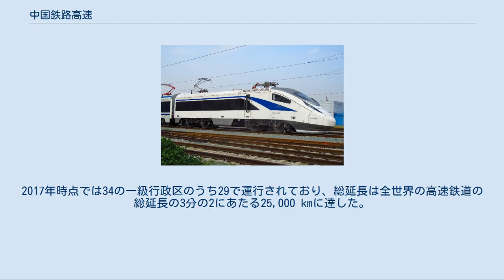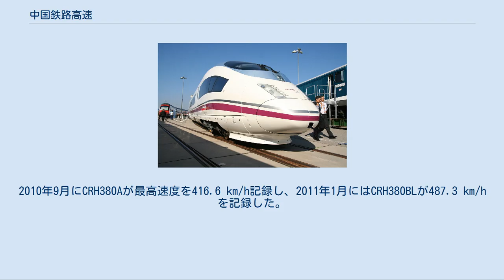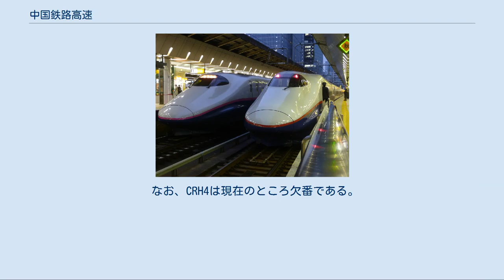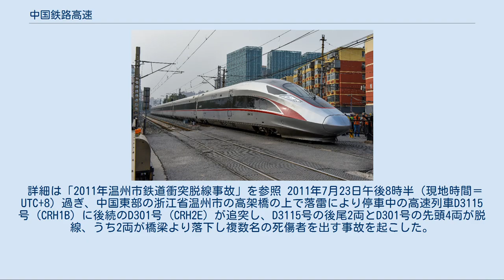中国鉄路高速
中国鉄路高速（ちゅうごくてつろこうそく、簡体字: 中国铁路高速、繁体字: 中國鐵路高速、英語: China Railway High-speed、CRH）は、中国鉄路総公司が運営している中華人民共和国の高速鉄道システムである。
車両は和諧号（わかいごう、簡体字: 和谐号、繁体字: 和諧號、英語: Hexie Hao、CRH）と復興号（ふっこうごう、簡体字: 复兴号、繁体字: 復興號、英語: Fuxing Hao、CR）が運用されている。
 中国鉄路高速（以下CRHと称す）は第6次鉄道高速化計画として運行を開始した。
2017年時点では34の一級行政区のうち29で運行されており、総延長は全世界の高速鉄道の総延長の3分の2にあたる25,000 kmに達した。
2017年の旅客輸送量は17億1,300万人に達し、2008年8月1日の京津都市間鉄道の開業から2017年までの旅客輸送量は延べ70億人を記録している。
 車両は和諧号と復興号が運用されている。
2010年9月にCRH380Aが最高速度を416.6 km/h記録し、2011年1月にはCRH380BLが487.3 km/hを記録した。
2017年にCR400AF・CR400BF（CR型）が復興号として運用を開始した。
 「四縦四横」高速鉄道網 四縦（南北方向） 四横（東西方向） 「八縦八横」高速鉄道網 八縦（南北方向） 八横（東西方向） 詳細は「和諧号」を参照 詳細は「復興号 (中国高速鉄道)」を参照 国産技術で高速鉄道車両を開発しようと開発されたDJJ2型（中華之星）はトラブルが頻発し、最高速度も 160 km/h にとどまった。
その後の方針転換で、海外からの技術移転で自国の高速鉄道車両を開発することに軸足を移すことになるが、海外技術で製造した車両を中国国産と称している所に問題点も多くあり、海外メーカーはその技術トラブルに責任を負わなければならない面も生じる。
 なお、CRH4は現在のところ欠番である。
将来中国で独自開発される予定の高速車両のために空けているとの説と、「4」は中国語も日本語と同様に「死」の発音によく似ているため、縁起が悪いとして空けているとの説がある。
ただし既述の通り復興号のうち最高速度が400km/hとなっている車両は形式として「CR400」が採用されている。
 詳細は「2011年温州市鉄道衝突脱線事故」を参照 2011年7月23日午後8時半（現地時間＝UTC+8）過ぎ、中国東部の浙江省温州市の高架橋の上で落雷により停車中の高速列車D3115号 (CRH1B) に後続のD301号 (CRH2E) が追突し、D3115号の後尾2両とD301号の先頭4両が脱線、うち2両が橋梁より落下し複数名の死傷者を出す事故を起こした。